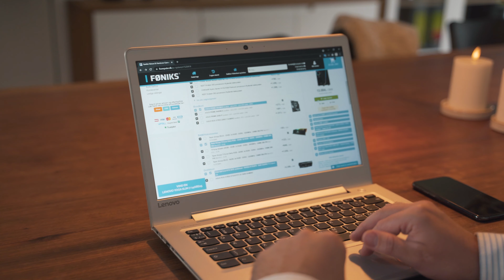FØNIKS STATIONÆR PC! - Reklamefilm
Tusind tak fordi du så med på denne video, det betyder super meget!

VEJL. PRISER!
Link til produkt(er):

Følg os på andre sociale medier her, hvor der kommer andet fedt indhold samt fede konkurrencer:

Info: Telefon og mail bliver håndtere i Føniks Computers call center, og derfor ikke i butikkerne.
Vi ønsker alle en fantastisk god dag.